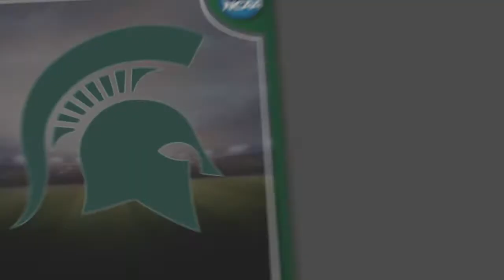Michigan St vs. Western Michigan College Football Picks with Brandon Shively & Loshak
The Michigan St Spartans are a huge road favorite against the Western Michigan Broncos in Week 1 of the college football season, and that big line may have betting value one way or the other. Professional handicapper Brandon Shively from GameDayInsiders.com and SBR Videos host Peter Loshak discuss the game and agree on a pick with value.